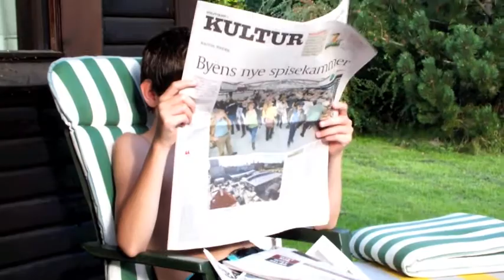Lammefjordsstien mv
Cykeltur på Lammefjordsstien og frokost på Dragsholm Slot - September 2011